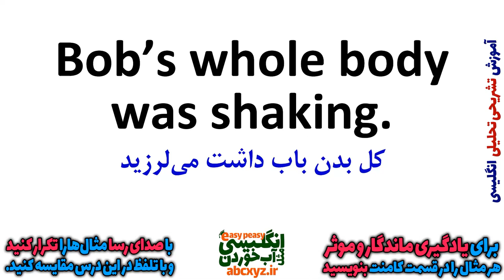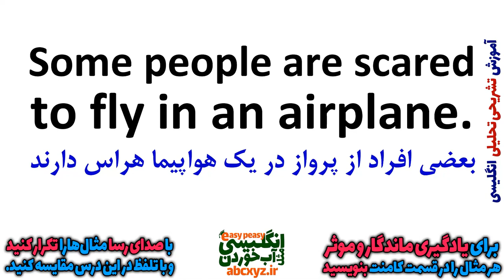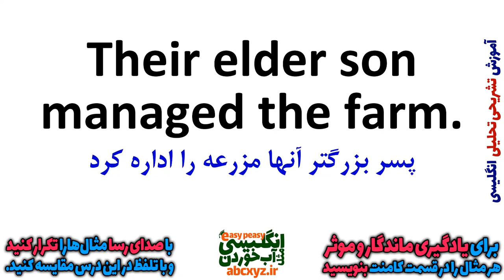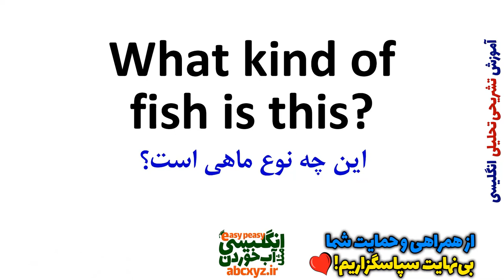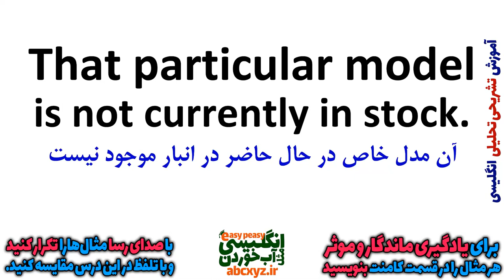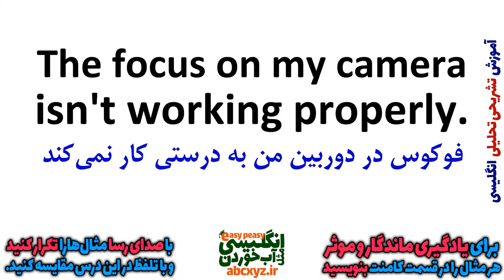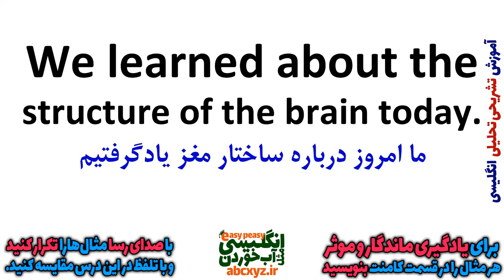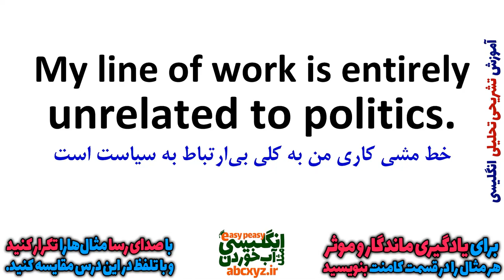یادگیری زبان انگلیسی - از مبتدی تا پیشرفته انگلیسی مثل آب خوردن درس 95